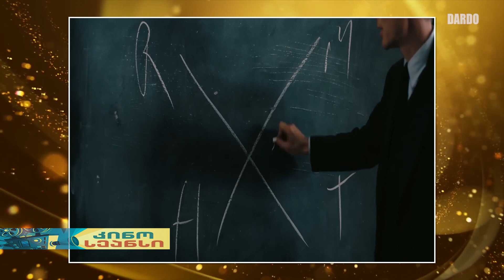კინო სეანსი (10.04.2023)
🎬 თორნიკე გოგრიჭიანი, თინა დალაქიშვილი და სხვა ქართველი მსახიობები კრის ჰემსვორტთან ერთად Netflix-ის ბლოკბასტერში Extraction 2 🍿
🎥 ლაშა ოყრეშიძე CBS-ის სერიალში, გაი რიჩის The Covenant და ქრისტოფერ ნოლანის Oppenheimer ☢
🏍 კულისებს მიღმა: ყველაზე სახიფათო ტრიუკი კინოს ისტორიაში, რომელიც ტომ კრუზმა კასკადიორის გარეშე შეასრულა